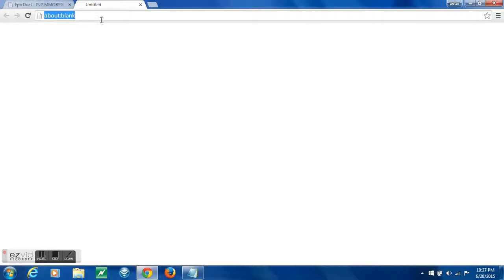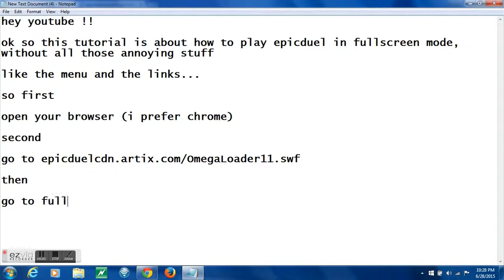Tutorials - Episode 1 - How to play epicduel in fullscreen mode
hey
this is a tutorial on how to play epicduel in fullscreen mode

OR
join my faction ?